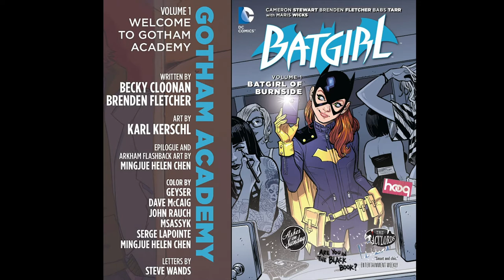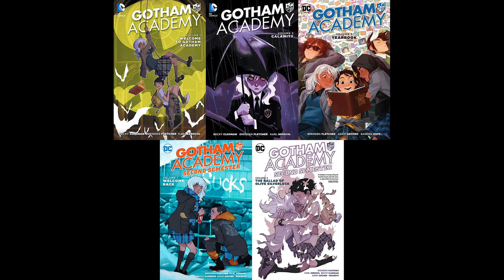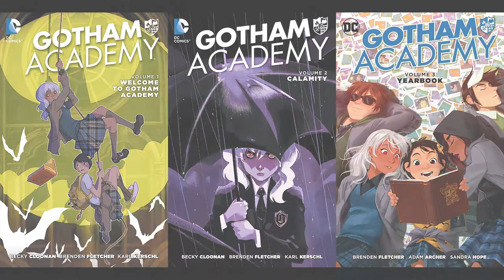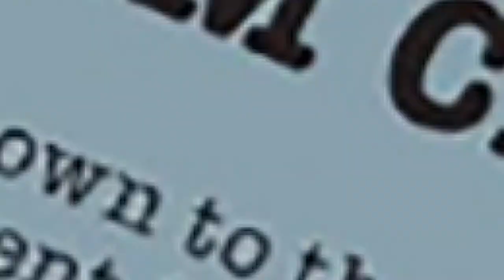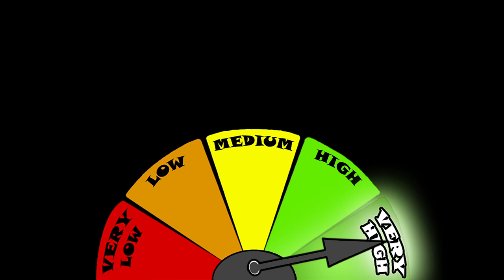Gotham Academy SERIES BREAKDOWN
Series overview of the 2014 to 2016 series Gotham Academy, and the 2016 to 2017 series Gotham Academy: Second Semester, from DC comics.

Chapters:
0:00 Introduction
2:19 Characters & Setting
7:37 Volume 1
9:56 Volume 2
13:04 Volume 3
13:50 Second Semester Vol. 1
16:13 Second Semester Vol. 2
20:12 Breakdown